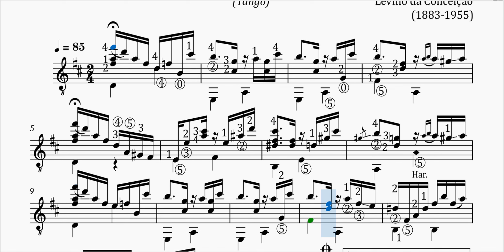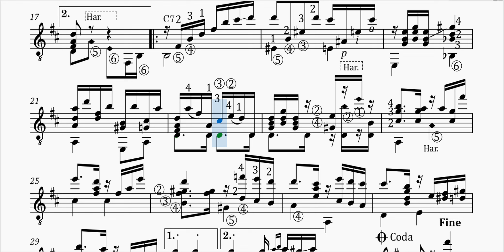A Brasileirinha - Levino da Conceição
Inauguro aqui, a playlist só de composições de Levino Albano da Conceição (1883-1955), um dos violonistas brasileiros fundamentais do início do século XX. O resultado desta pesquisa culmina de pelo menos 4 anos, reconhecendo sempre a contribuição de outros músicos e pesquisadores.

Apaixonado não só pela música, Levino defendeu até os seus últimos dias a causa dos deficientes visuais brasileiros. Sempre que necessário, algo bastante comum naqueles tempos idos, procurava conscientizar a todos, desde o mais simples às autoridades, deixando sempre a mensagem de que a cegueira não incapacita às pessoas, tendo em vista, é claro, o cuidado de fornecer uma forte base de conhecimento e capacitação profissional àqueles afligidos por esta condição, com o tempo a autonomia para exercer as mais diversas atividades era plenamente alcançável; de fato foi um ser humano iluminado.

A presente peça é descrita como um tango ao estilo de Ernesto Nazareth, e aqui, destaco uma das habilidades deste imenso músico: a de imitar o estilo de outros compositores, algo que ele demonstra em diversas de suas obras.

Não foi possível decifrar o nome do copista.

Um agradecimento especial ao grande pesquisador brasileiro Jorge Mello, que cedeu gentilmente o manuscrito.